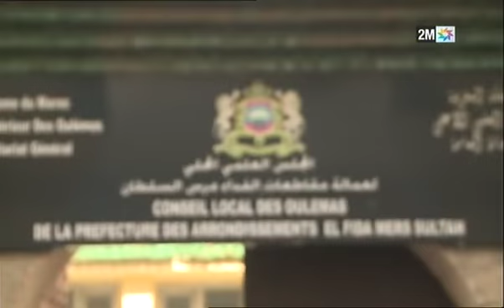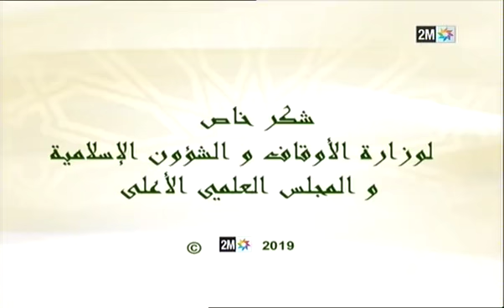Capsules Mawahib fi attajwid - Meriem Rouy